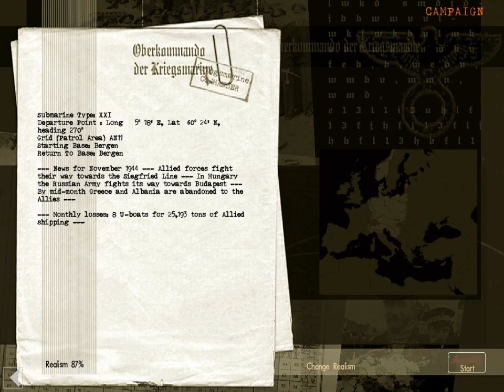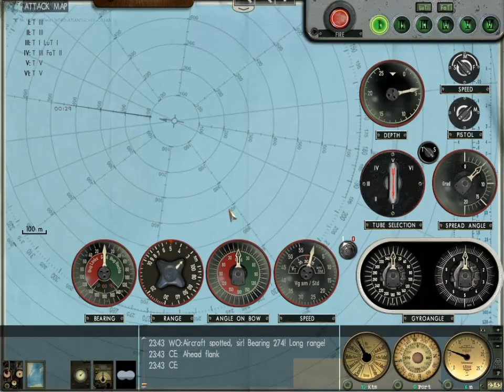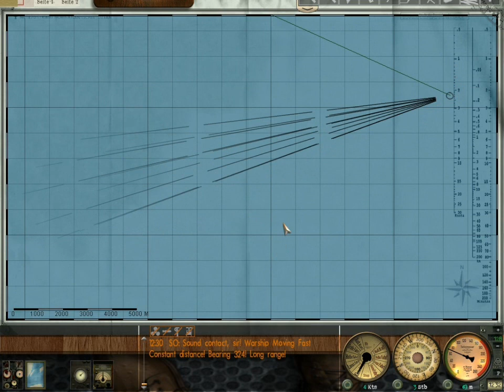Let's Play Silent Hunter 3 Again - Patrol 4 - Part 1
Things sure do start heading south quickly in this patrol!  LITERALLY.  /JOKEZ